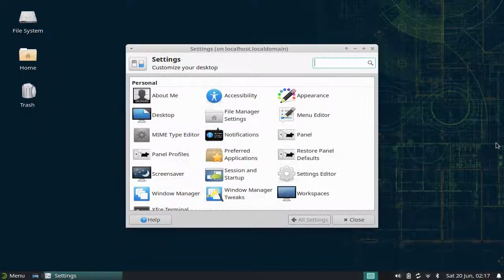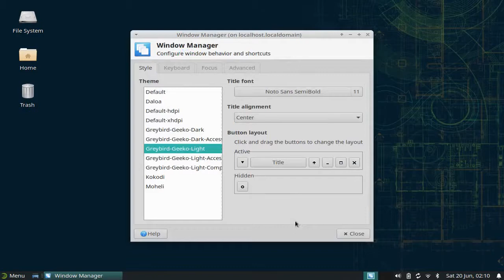OpenSUSE Tumbleweed Xfce - Balance between standards & user experience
OpenSUSE Tumbleweed offers a nice balance between defaults, and user experience. Rather than shipping an ugly looking default theme, it provides a professional look and feel with wisely chosen themes, fonts and contrast settings.

The screenshots used in this video are available in opensourcefeed gallery.